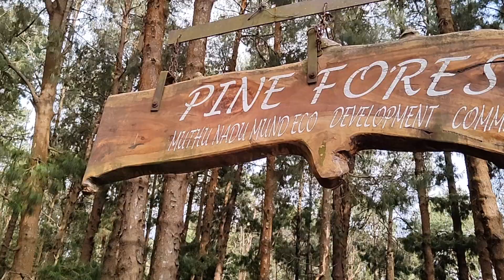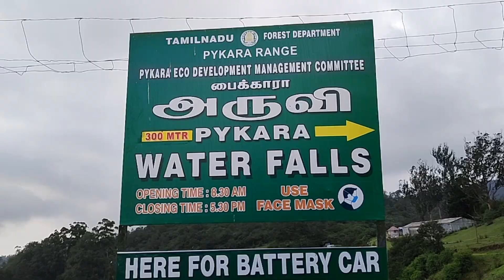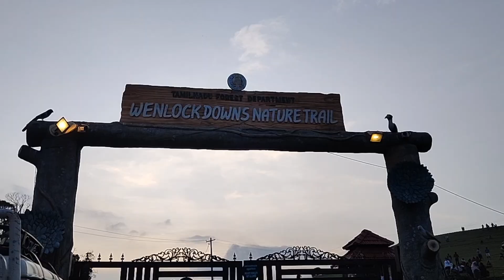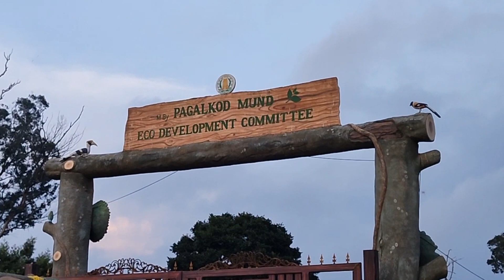Pykara waterfalls | 9th mile (Shooting Spot) | Pine forest | 6th mile | Ooty Tourist Places Part 6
Ooty Ghat Road is more than a hill | Ooty tour Vlog Part 1 | Coimbatore to Ooty